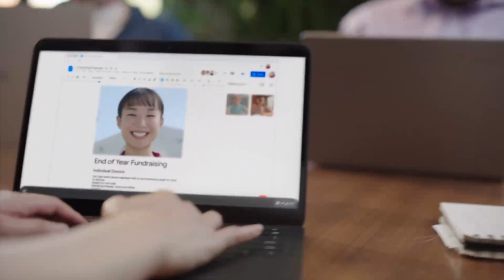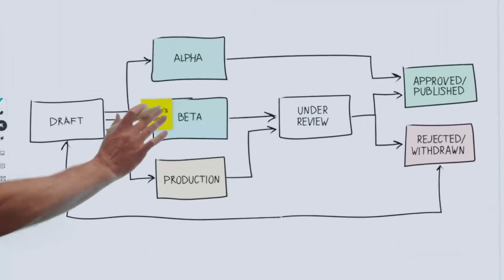Innovation@Work US Insight Hour : Making hybrid work human